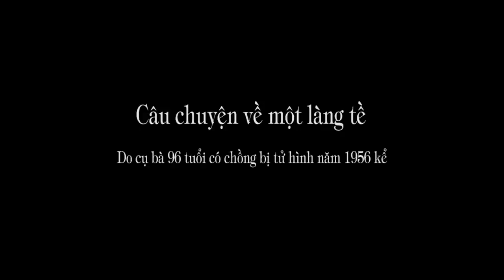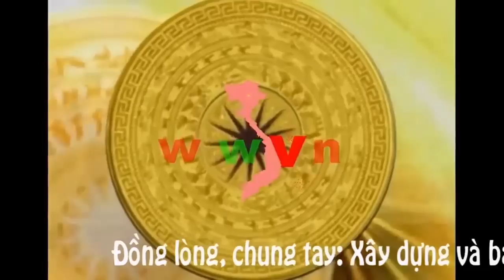2.049 Câu chuyện một làng tề